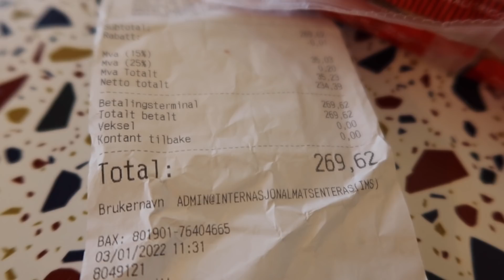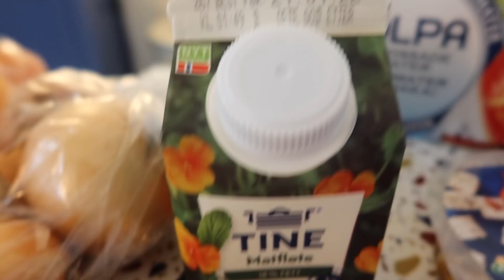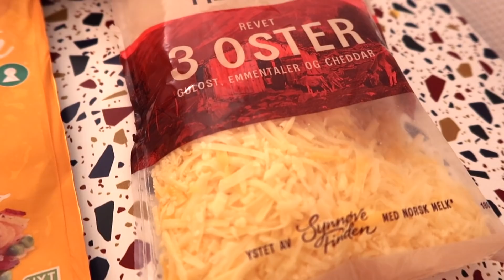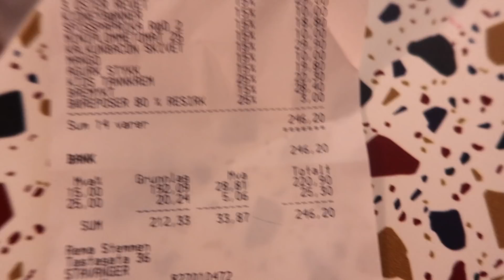Ile kosztują tygodniowe zakupy spożywcze w Norwegii??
Hej!